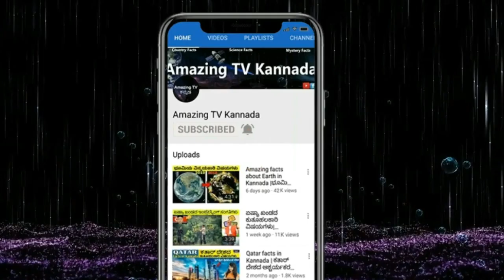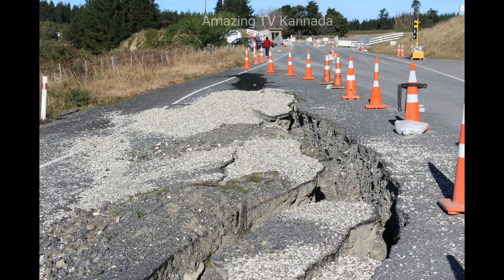ಅತೀ ಹೆಚ್ಚು ತರುಣ ತರುನಿಯರನ್ನು ಹೊಂದಿದ ರಾಷ್ಟ್ರ..! Indonesia facts ಇಂಡೋನೇಷ್ಯಾ ಮಾಹಿತಿ